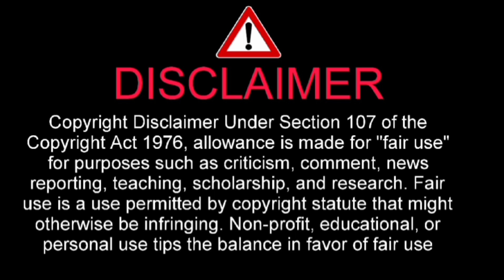素晴らしいパフォーマンス 2024年7月6日